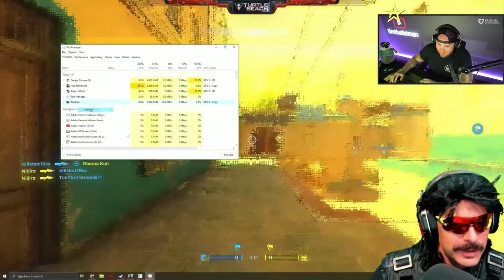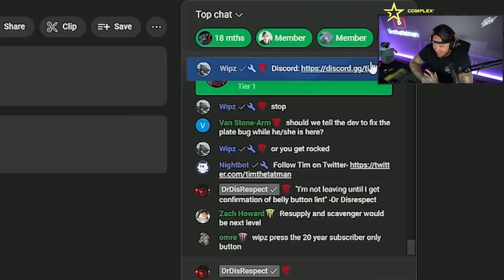TIMTHETATMAN REACTS TO DOC MOST VIEWED CLIPS